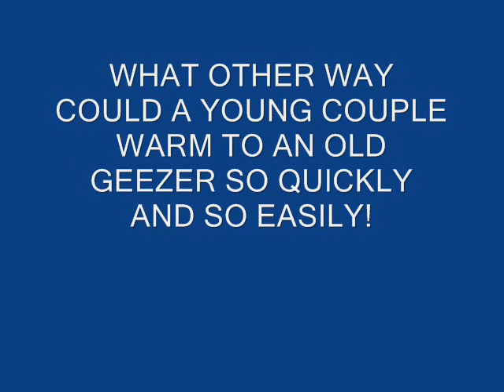MILLENIUM BRIDGE MOVIE - hey jude and waltzing matilda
I have so many videos of streetpianos I played last year which stood all year on file on my computer.   The fact that the 2010 pianos have appeared has spurred me to take them and splice them into little moves - I have so many! Here is one of Millenium Bridge, which is the one I played the most!